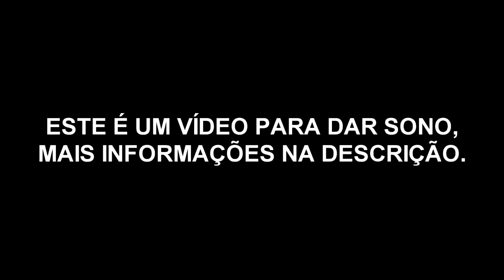🎧 [ASMR ACONCHEGANTE] 💗 Pincel na tela e sons com a boca - Vídeo para dar sono! | PORTUGUÊS - BRASIL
O segundo vídeo de hoje é mais um asmr no estilo "Aconchegante". O que significa que falo me dirigo á vocês como se fosse em um roleplay mas ciente de que estou gravando, e não como em uma encenação, o que traz um sinal de confiança.
Escolhi o tema "Pincel na tela e sons com a boca" pois é o mais pedido nos comentários do último "ASMR Aconchegante"! Espero que gostem, foi feito com muito carinho!